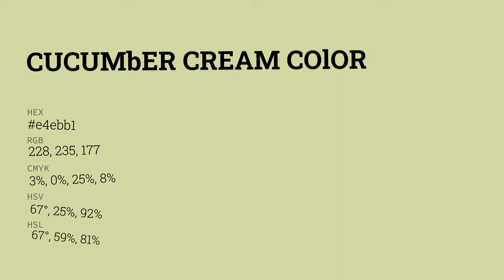Cucumber Cream color e4ebb1 hex color - Yellow color - Cool color e4ebb1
What color is Cucumber Cream ? e4ebb1 hex color - Yellow color - Cool color e4ebb1

Hex e4ebb1 Color Code is also known as Cucumber Cream color.

Hex e4ebb1 Color code in RGB color code model is created after adding 89.41% red color, 92.16% green color and 69.41% blue color.
Hex e4ebb1 Color code in CMYK color (process color) code model is generated after subtraction of 2% cyan, 0% magenta, 24% yellow and 7% black.